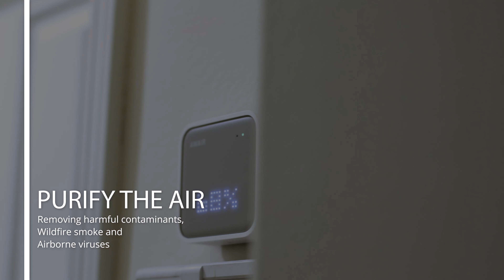10 Vernon, Newport Coast